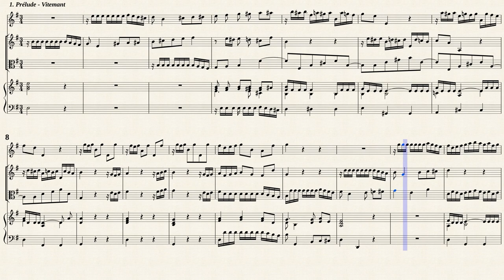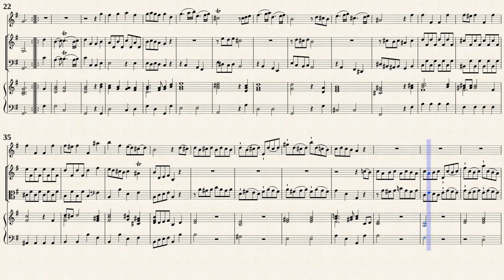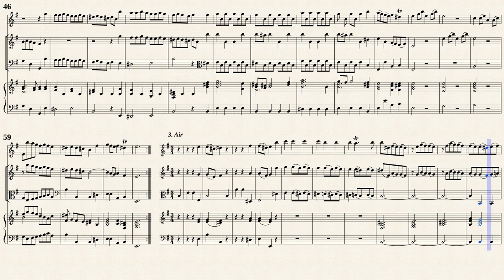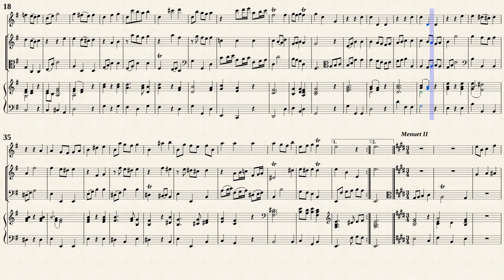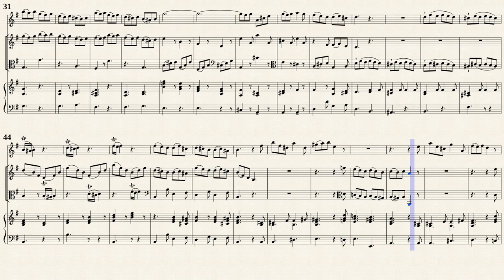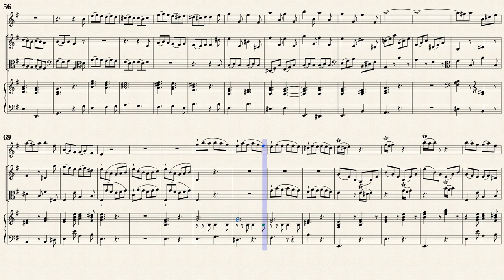Telemann, G. P. Suite e-moll from 6 Quadri , TWV 43:e1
Première Suite e-moll, TWV 43:e1
from '' 6 Quadri (1730) ''
Musikalische Werke, Band 18. Zwölf Pariser Quartette Nr. 1-6 (pp.1-140)